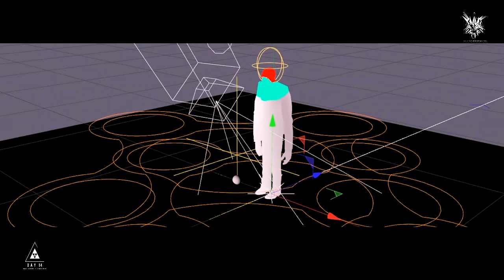QUARANTINE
c4d | AE | PR | Resolve | my pipeline workflow